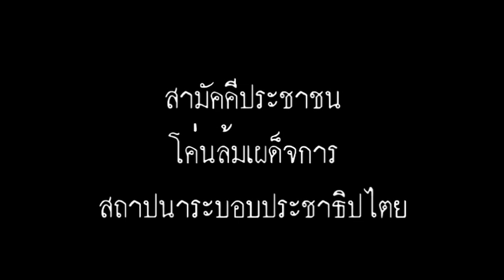"ปิดฉากสหพันธรัฐไท" โดย ส.วันชนะ เสรีชน วันที่ 30 ส.ค. 2561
"ปิดฉากสหพันธรัฐไท"
โดย ส.วันชนะ เสรีชน

นปช. ยูเอสเอ เป็นชุมชนแห่งการเรียนรู้เพื่อการเปลี่ยนระบอบประเทศไทย สู่อุดมการณ์ประชาธิปไตย โดยพลังประชาชนที่ใฝ่สันติ ไม่ใช้ความรุนแรง และยืนอยู่บนหลักสิทธิมนุษยชน ผู้แสดงความเห็นใด ๆ เป็นผู้รับผิดชอบสาระและผลกระทบทั้งหมดด้วยตนเอง นปช. ยูเอสเอ ขอสงวนสิทธิในการไม่เป็นผู้ร่วมรับผิดชอบกับความเห็นของแต่ละบุคคล ที่ใช้ภายใต้หลักสิทธิมนุษยชนสากล

นปช. ยูเอสเอ ได้รับการคุ้มครองโดย ภาคีไทยเพื่อสิทธิมนุษยชนตามกรอบปณิธานขององค์กรฯ